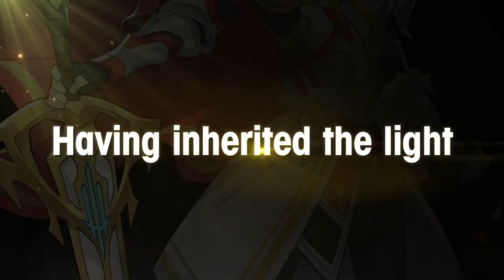Dragalia Digest was INSANE - Overview and First impressions | Dragalia Lost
Here's my first impressions for most of the news from the Dragalia Digest last night.

[BGM  Music]
Final Fantasy 7 Crisis Core - Moonlight Wandering

[Outro Music]
Zero no Kiseki - Fated Time